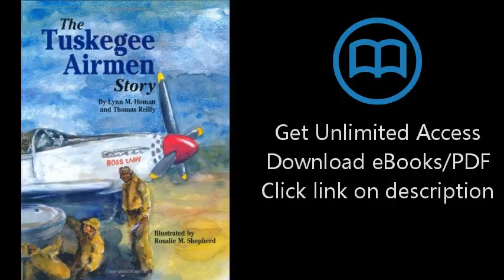Tuskegee Airmen Story, The